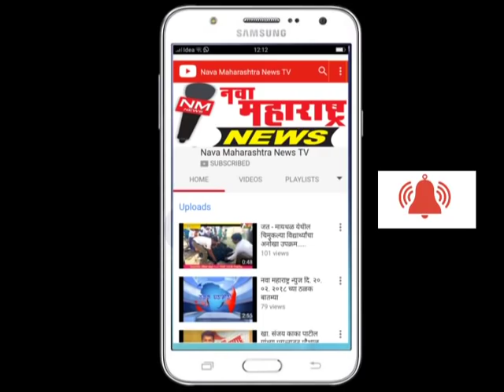जयसिंगपूर : खास.शेट्टींचा पराभव धक्कादायक :नवा महाराष्ट्र न्यूज